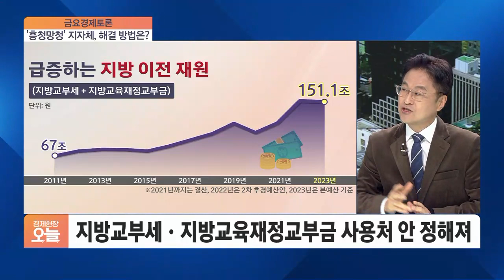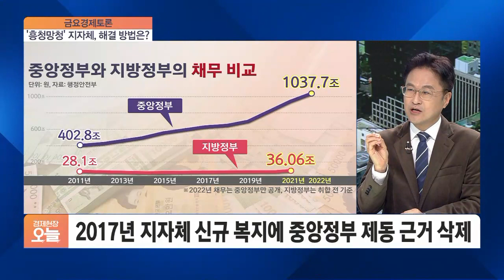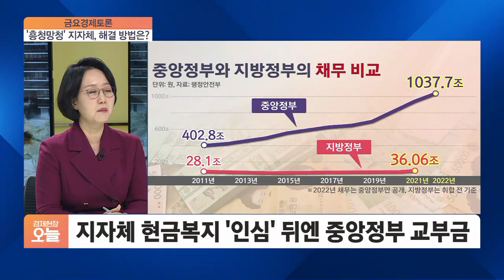[경제 토론] 지자체 현금복지 '인심' 뒤엔 '빚더미' 중앙정부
■ 경제현장 오늘 '경제 토론' - 김현아 전 의원, 김정우 전 의원

어떤 지자체가 한 해 세수에 맞먹는 금액을 추석 때 시민들에게 현금성 복지 지원금으로 뿌렸다? 언뜻 믿기 어려운 상황이지만, 실제 벌어진 일입니다. 이런 일들이 가능했던 건 지자체가 중앙정부에서 받는 막대한 지방교부금 때문인데요. 제동을 걸 법적 장치도 없는 상황입니다. 중앙정부의 재정을 망가뜨리고, 지자체의 재정 자립도도 무너뜨리는 이런 문제들, 어떻게 해결할 수 있을까요? 정치권으로 번진 KT 대표 선임 논란과 함께 금요경제토론에서 자세히 짚어보겠습니다. 김현아 전 의원, 김정우 전 의원 두 분 나오셨습니다.